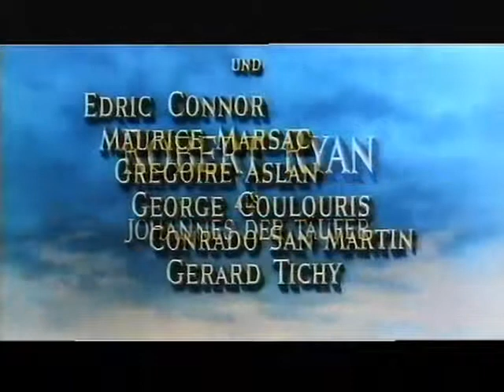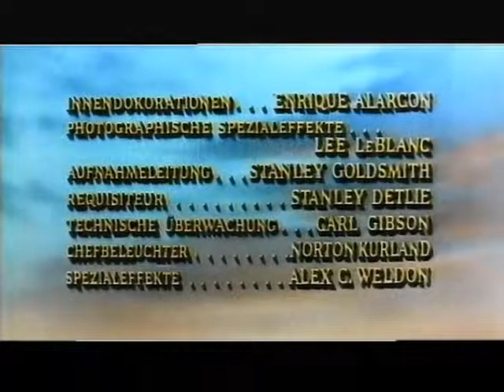Ansage & Intro König der Könige ZDF 7.5.1986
mit Ansagerin Elke Kast, der Film lief Christi Himmelfahrt 16.20